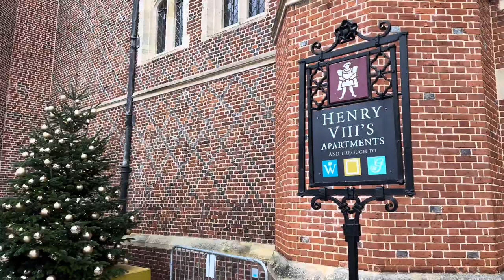BIBER-PRESTO, ROSARY SONATA No. 2, GABRIELA DEMETEROVA-VIOLIN, HAMPTON COURT FESTIVE FAYRE, 4K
Enjoy another cinematic music video filmed in Dolby Vision, HDR, 4K resolution featuring Gabriela Demeterova (violin) and Jaroslav Tůma (organ) playing Heinrich Ignaz Franz von Biber (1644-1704) - Presto from Rosary Sonata No. 2 - “Mary’s Visit to Elizabeth” and paying tribute to the majestic beauty and The Festive Fayre of Hampton Court Palace, one of the @historicroyalpalaces.

Thank you for keeping watching and listening…🎻🌞

Apple Music Biber Album Vol. 1 link: Biber: Mystery Sonatas Vol. 1 by Gabriela Demeterová & Jaroslav Tuma

Filmed and produced by Gabriela Demeterova.